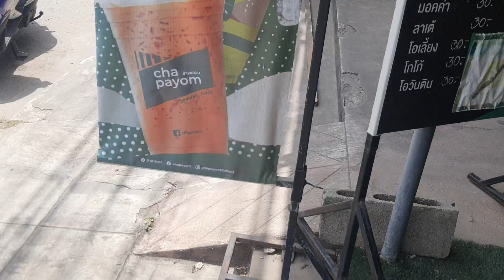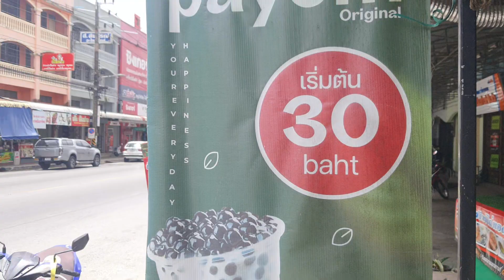ชมเมืองนครศรีวันนี้มีอะไรเปลี่ยน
อะไรดีๆเราจะเอามาฝากช่องนี้